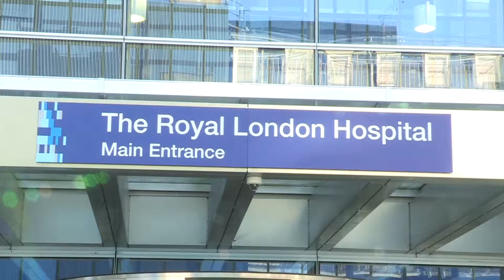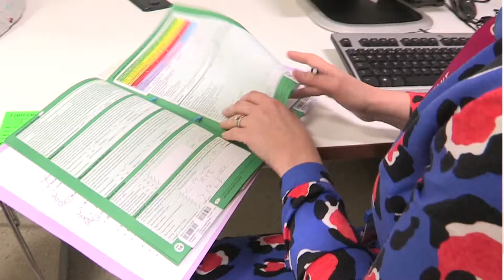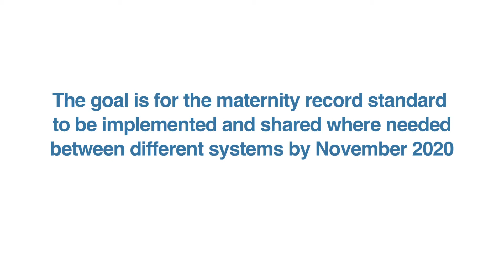Creating a digital maternity record